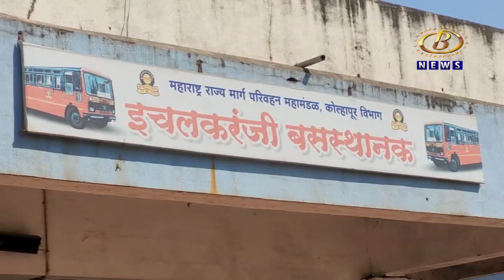इचलकरंजीतील मध्यवर्ती बसस्थानकाचं श्री शिवतीर्थ इचलकरंजी मध्यवर्ती बसस्थानक नामकरणाला शासनाची मंजुरी